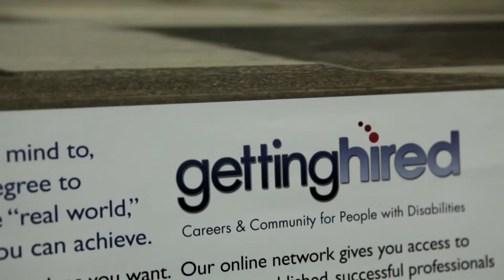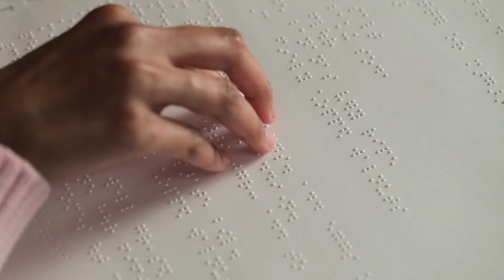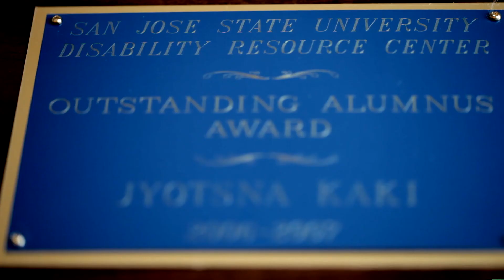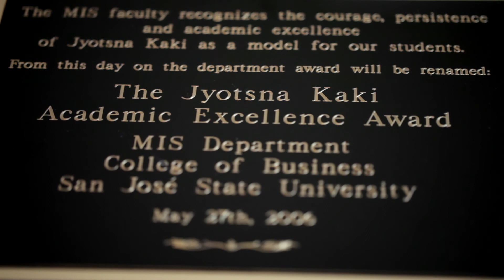Color of Moonlight - Story of Jyotsna Kaki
A short documentary by Naga Kataru